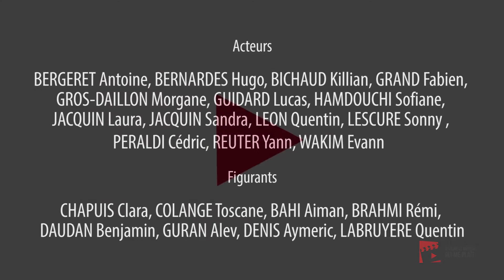"Les supers agents" par le Lycée Joseph Marie Carriat de Bourg-en-Bresse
Lauréat du concours "je filme le métier qui me plait" édition 2018, le Lycée Joseph Marie Carriat de Bourg-en-Bresse (01) remporte une mention spéciale.